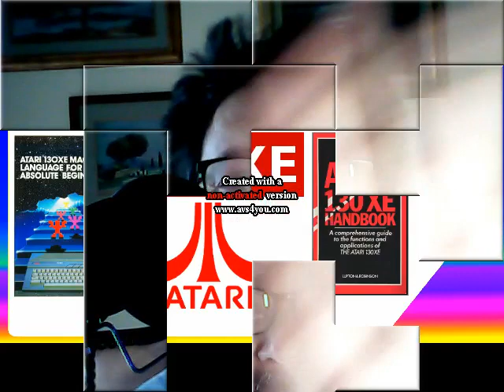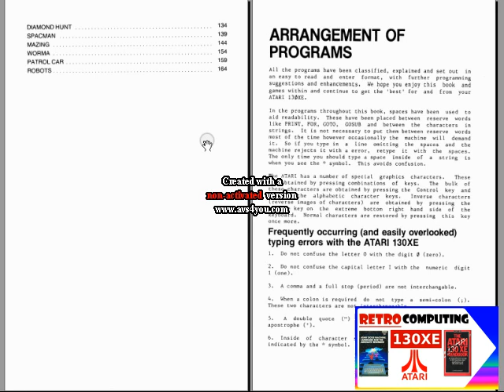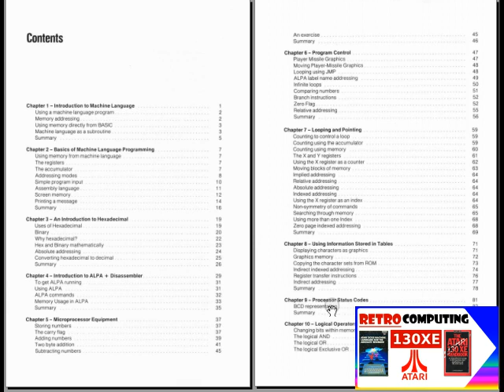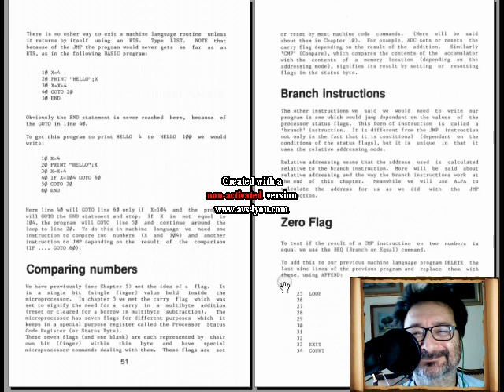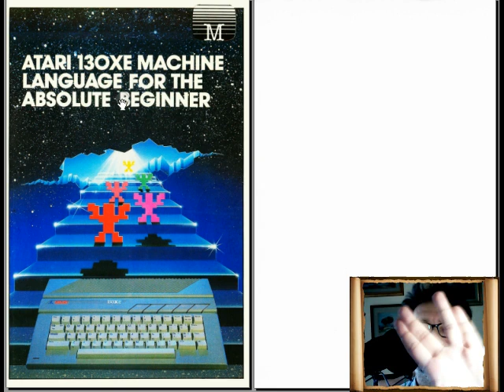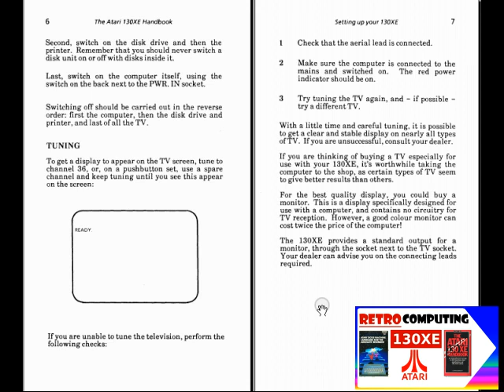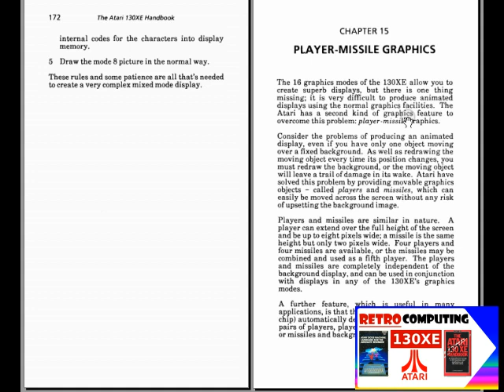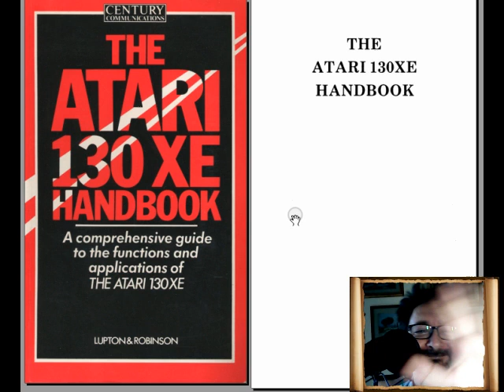Retro Manuali: Atari 130XE Handbook | 130XE Machine Language | 130XE Games book -Fare Retrocomputing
esplorazione di TRE libri d'informatica per Atari 130 XE

[0:00] opening
[1:15] Atari 130XE Games book

[7:13] Atari 130XE Machine Language for the Absolute Beginner

[17:35] The Atari 130XE handbook
📌 The Atari 130XE handbook

Il file è in Copyleft(BY-ND-NC)